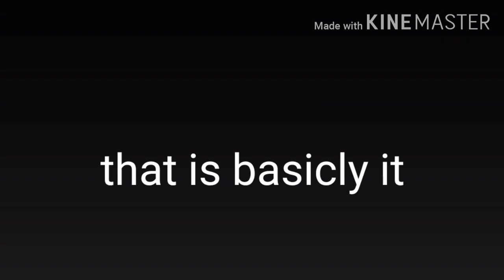I DIED My hair